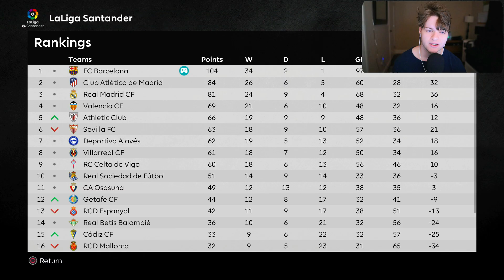THE END...(SERIES FINALE/UCL FINAL)🏆 - PES 2021 Barcelona Master League S3E11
♦ Season 3 Episode 11 of our Master League w/ Barcelona! - I appreciate all the support this series has gotten!